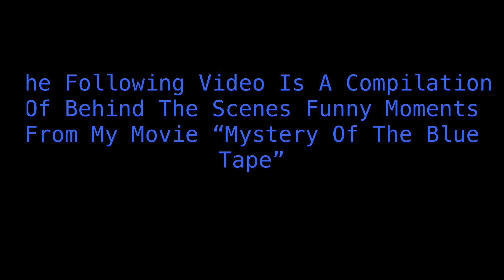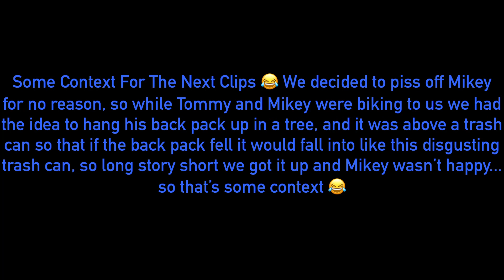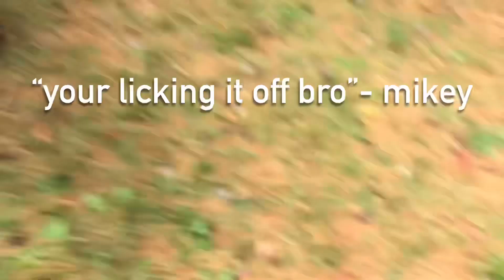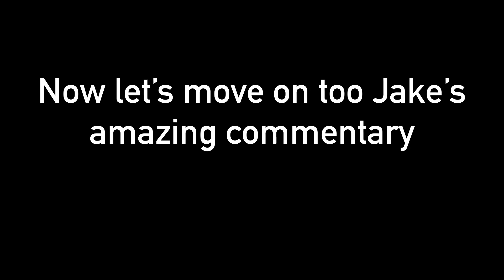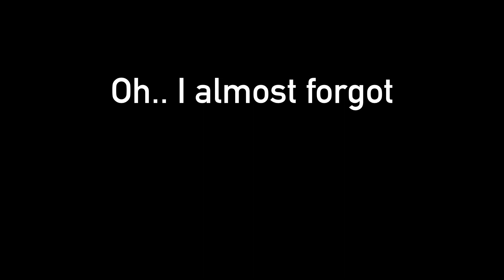FUNNY BEHIND THE SCENES MOMENTS OF MY MOVIE “THE MYSTERY OF THE BLUE TAPE”